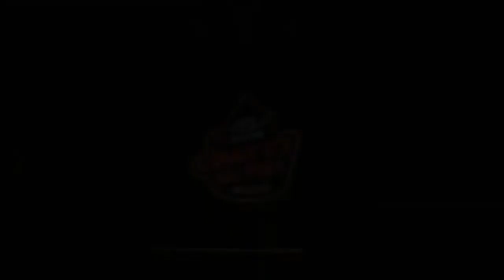Prince Harry takes part in moving minute of silence at latest public appearance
Prince Harry, 37, travelled to Aspen, Colorado, to play alongside his teammate and friend, Nacho Figueras, on Thursday. They contested the Sentebale ISPS Handa Polo Cup, the largest annual charity event for the Duke’s charity, Sentebale. But before matches got underway, the Duke observed one minute of silence for a fellow polo player who had died earlier in the week, according to HELLO!. Chevy Beh, who was the CEO of healthcare app BookDoc, died at the age of 37. Mr Beh had planned to join the Royal Salute team in competing at the charity contest. The Duke of Sussex removed his hat as a mark of respect, the publication reported. The Duke of Sussex started up Sentebale in memory of his late   ...